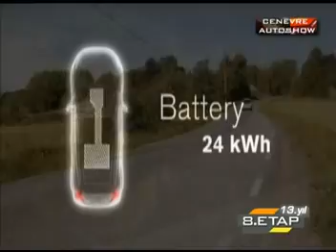Cenevre Auto Show 2011 Volvo - 8. ETAP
Volvo'dan çevreci otomobiller. Volvo Cars Türkiye genel Müdürü Torben Eckardt anlatıyor